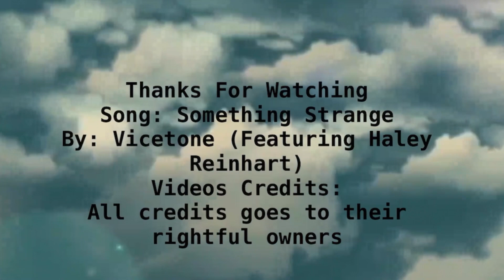A Tribute To Tyler’s Tribe